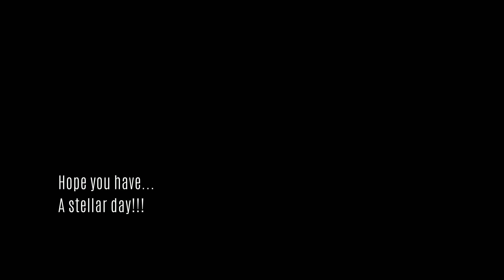Cybo-Kill!! Endless Random /idgames wad Adventures. Ultimate Doom 1995 - UV MAX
Been feeling like playing some Doom lately so I decided to try out the ER/IWA #57 over at the Doomworld forums.

The first map up is Cybo-Kill!! Circa 1995. The author Brian S. Barrett crafted a fun to play and technically sound map back in the days of DoomEd. I really enjoyed the maps compact style and the authors use of detailing in the level geometry. Full review and links below, stay groovy!!!